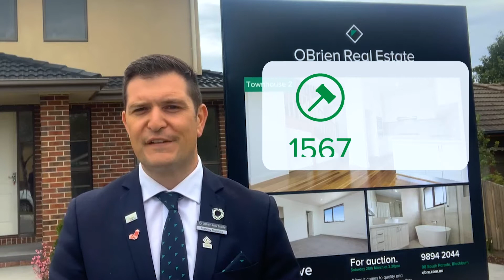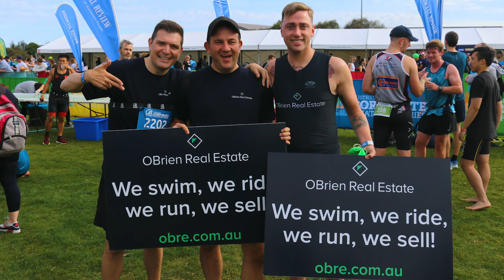Anthony Molinaro presents Eastern Weekly video ending 04th March 2020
Anthony Molinaro from OBrien Real Estate Blackburn with this year's 9th edition of the Eastern Weekly Property News in 2020. Watch for the latest news and commentary on the real estate market.